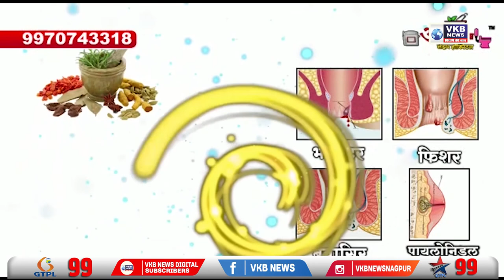16 जून ला मानसूनचे होणार विदर्भात आगमन